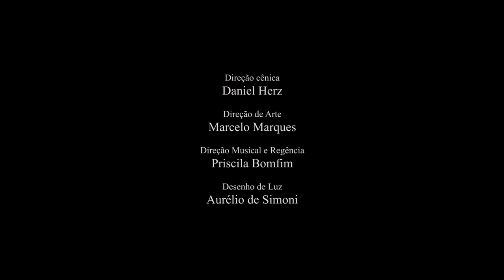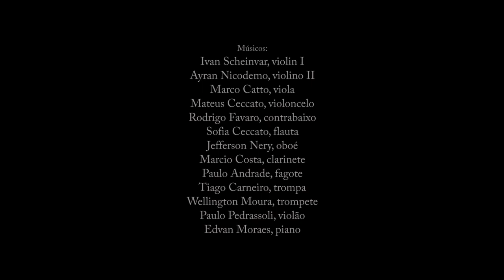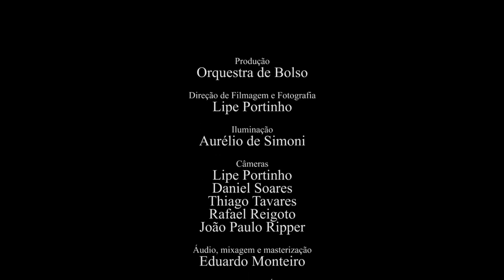Piedade - ópera de João G. Ripper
Anna da Cunha: Laura Pisani
Euclides da Cunha: Homero Velho
Daniel Umbelino: Dilermando de Assis

Direção Cênica - Daniel Herz
Direção de Arte - Marcelo Marques
Direção Musical - Priscila Bomfim
Desenho de Luz - Aurélio de Simoni

Músicos: Ivan Scheinvar (violino I), Ayran Nicodemo (violino II), Marco Catto (viola), Mateus Ceccato (cello), Rodrigo Favaro (contrabaixo), Sofia Ceccato (flauta), Jefferson Nery (oboé), Marcio Costa (clarinete), Paulo Andrade (fagote), Tiago Carneiro (trompa), Wellington Moura (trompete), Paulo Pedrassoli (violão), Edvan Moraes (piano), Priscila Bomfim (regência)

Coro cênico: Álvaro Sangulo, Ana Martins, Bob Neri, Cissa Maria, Dayse Borges, Erika Forlim, Gabriela Checchia, Jean Rey, João Manoel, João Vicente Estrada, Kaique Bastos, Laura Storino, Leo Israel, Luna Kruschewskyh, Magno Myller, Nadine Maura, Nicole Musafir, Ranther Melo, Rita Torres, Vânia Simonetti, Vitória Fallavena

Sala Cecília Meireles, Rio de Janeiro
30 de novembro de 2018